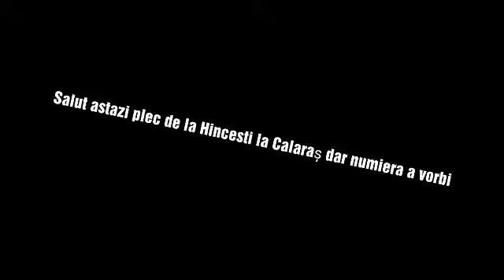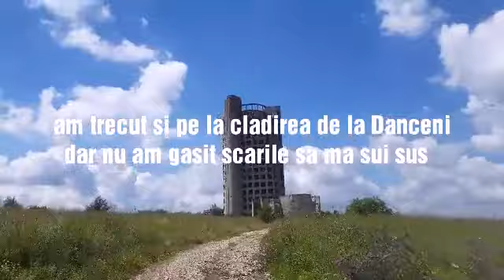Am pedalat Hincesti Calaras 100 km 19 iulie